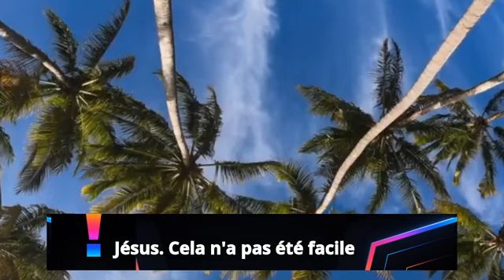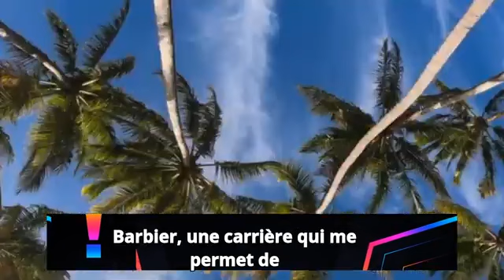Bulletin Missionnaire Sabbat 14 Septembre 2024 "PLUS QU'UN TRÉSOR"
J'ai grandi dans la pauvreté au Costa Rica, avec à peine plus que les vêtements que j'avais sur le dos. À 16 ans, les choses ont commencé à changer pour moi, du moins en apparence. J'ai commencé à porter une grosse chaîne en or et des bagues, que j'exhibais dans mon quartier. Mais cela n'a pas échappé au gang local. J'étais l'un d'entre eux avant de partir rejoindre un autre groupe. À l'époque, je ne vendais pas de drogue, mais je cambriolais des maisons et kidnappais des gens pour financer mon nouveau mode de vie. Les bijoux en or dont j'étais si fier provenaient de mes crimes, et ils ont attiré l'attention des mauvaises personnes.
Un jour, le chef du gang, connu sous le nom de « The Devil », a commencé à avoir des soupçons. Il ne croyait pas que j'avais eu autant d'argent sans vendre de la drogue et, pire encore, sans sa permission. L'un de ses hommes m'a envoyé un message pour me demander : « Ta chaîne est-elle en or véritable ? » Je savais qui il était et ce que la question signifiait, mais j'ai quand même répondu par un mot : « Oui ». Ce moment allait changer ma vie pour toujours.
Plus tard dans la soirée, je me trouvais devant la maison de ma grand-mère. J'ai vu le membre du gang se diriger vers moi à toute vitesse sur une moto, son frère derrière lui. Le temps a ralenti lorsque j'ai vu le frère sortir une arme de poing de 9 mm, celle-là même que je lui avais vendue quelques mois plus tôt. Avant que je puisse réagir, huit balles m'ont atteint. Deux dans les jambes, cinq dans la poitrine et l'estomac. Je suis tombée par terre, engourdie par la peur, trop choquée pour crier.
Alors que je gisais là, ensanglantée et impuissante, mon esprit a été inondé par les souvenirs de mon enfance. Je me suis souvenu des prières et des récits bibliques que ma tante, adventiste du septième jour, m'avait enseigné. J'ai réalisé que j'avais commis une terrible erreur en me tournant vers la vie des gangs. Dans ce que je pensais être mon dernier souffle, j'ai prié : « Dieu, pardonne-moi ».
Je ne sais pas combien de temps je suis resté allongé, mais j'ai fini par entendre la moto partir. Une voiture est passée mais ne s'est pas arrêtée. C'est ma grand-mère qui s'est d'abord précipitée pour m'aider, puis deux étrangers sont arrivés et m'ont emmenée à l'hôpital. Lorsque je me suis réveillée le lendemain, branchée à des machines, je savais que j'avais à peine survécu. J'avais 23 points de suture dans l'estomac et les médecins m'ont dit que j'avais de la chance d'être en vie. L'église de ma tante avait prié pour moi et je croyais que leurs prières et Dieu m'avaient sauvée.
C'est à ce moment-là que j'ai su que je ne pouvais plus vivre comme avant. J'avais reçu une seconde chance et je n'allais pas la gâcher. À partir de ce moment-là, je me suis engagé envers Jésus. Cela n'a pas été facile, et c'est encore un processus, mais j'ai commencé à lire la Bible matin et soir, à prier et à essayer de remplir mon esprit de choses positives. J'ai réalisé que les déchets que j'avais mis dans ma tête tout au long de ma vie devaient être remplacés par quelque chose de bon.